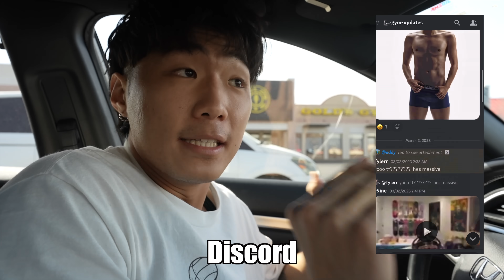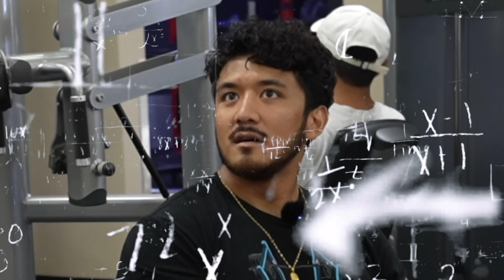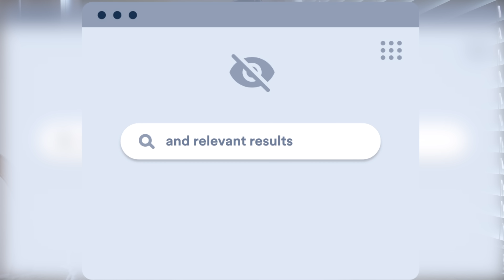When you wear your shortest shorts on leg day (ft. JPG)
0:00- Foundation/Intro
1:57- Strict Curls
3:38- Leg Extensions
5:27- Hip Adductors
8:51- Another Dumb Observation by Edward
9:12- Pendulum Squats
12:07- Post Workout

Wore my shortest shorts for JPG and this dude pulled up in even shorter shorts💀